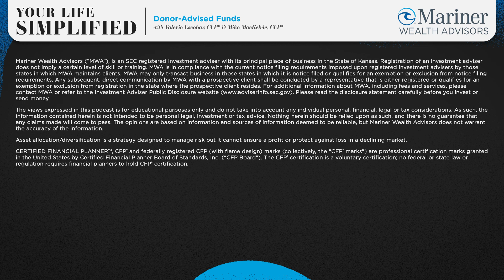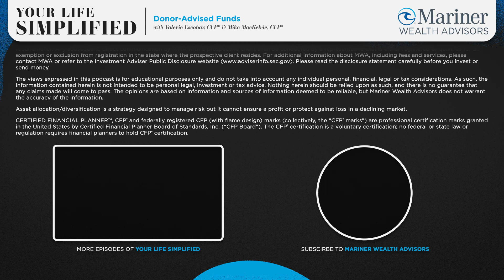Donor-Advised Funds | Your Life Simplified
In this week’s episode of Your Life Simplified, Valerie Escobar, senior wealth advisor, and Mike MacKelvie, wealth advisor, discuss what a donor-advised fund is, the best strategies to use a donor-advised fund and how they can be beneficial to your charitable giving.

0:00: Intro
0:59 Benefits of a Donor-Advised Fund
4:35 How Donor-Advised Funds are Monitored
7:00 Strategies for Using a Donor-Advised Fund
13:11 Outro & Disclosures